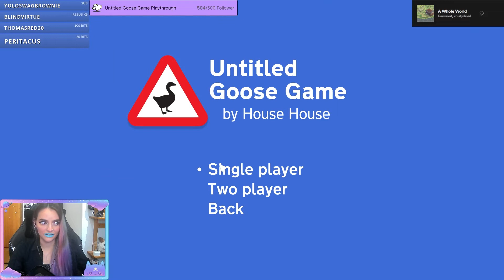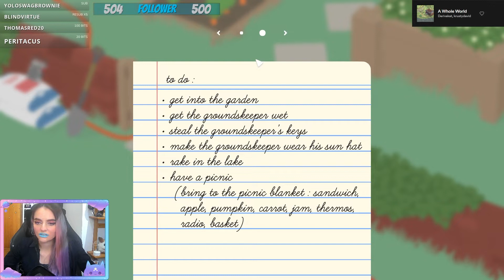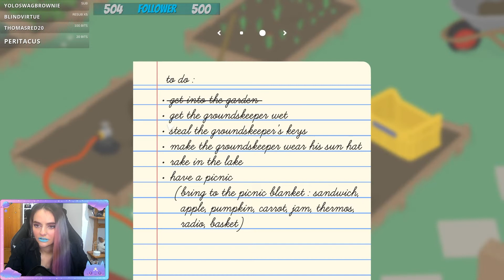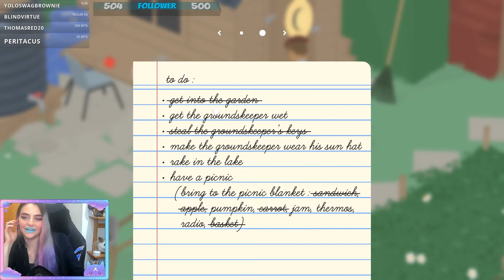STRUGGLING playing Untitled Goose Game part 1 The Garden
LIVE every Monday Wednesday & Friday 7 PM CET

What I use to make my videos:
Camera: Sony RX 100 V
Mic: Rode NT USB
Editing software: Adobe Premiere (sometimes Aftereffects too)
INTEY Softbox